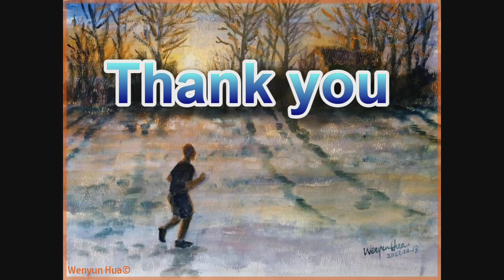Acrylic Painting quick demo - The Runner in Winter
In this acrylic demonstration, I did an active runner in the winter snow scene, in a beautiful twilight moment. The full class (1 hr 11') can be found at wenyunhua.teachable.com